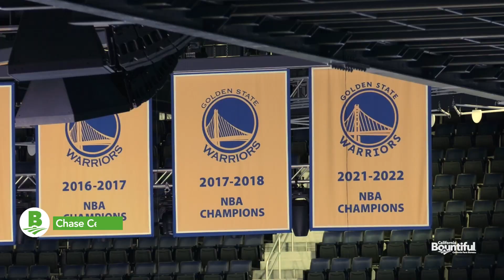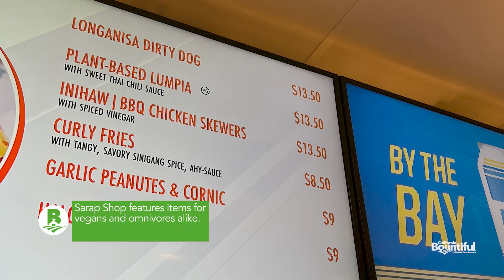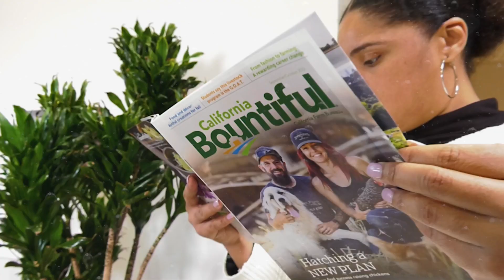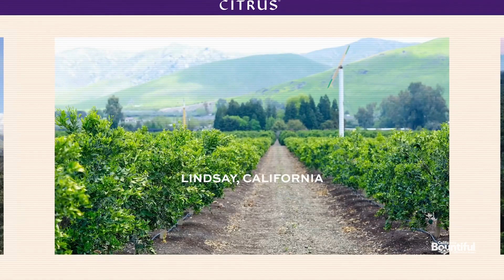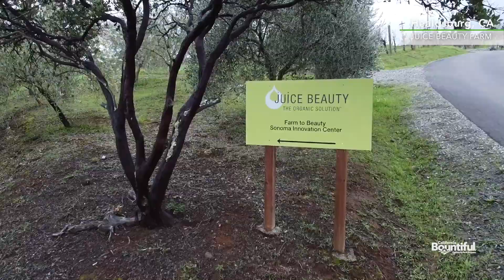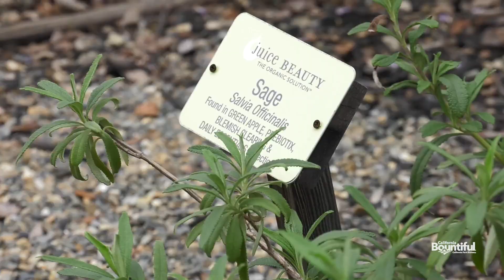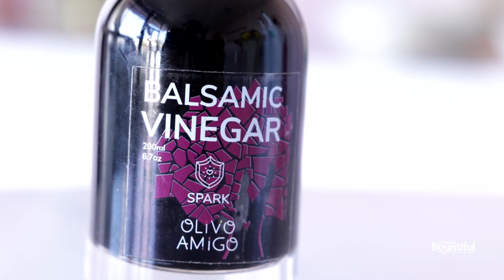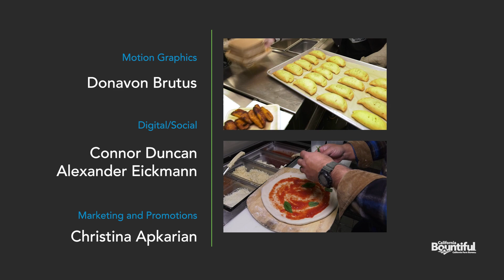Thrive City - S23 E04 California Bountiful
Join us in the City by the Bay! This episode of California is hosted from "Thrive City" in San Francisco, home of Chase Center. Host Aubrey Aquino goes behind the scenes in the arena for a look at the culinary offerings of Chase Center's Tastemaker program, with food from local, small businesses which reflect the Bay Area's diversity. On this show we also venture out to Healdsburg California to explore the organic farm to beauty movement, then to the San Joaquin Valley for a lesson on Sumo Citrus. before we wrap up the show in the Cap City with Midtown's Federalist Pizza, showing us how they create the perfect margherita pizza with locally sourced ingredients. Plus, we'll get nutrition tips from Tawnie Graham, RDN and taste ice cream topped with balsamic vinegar. Episode debuts March 18, 2023.